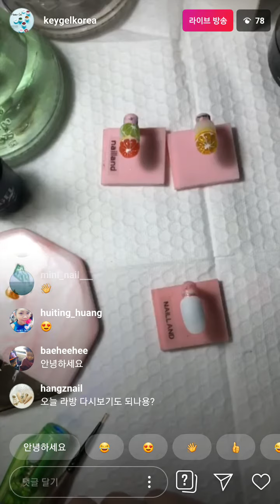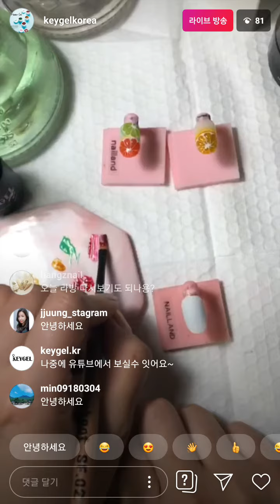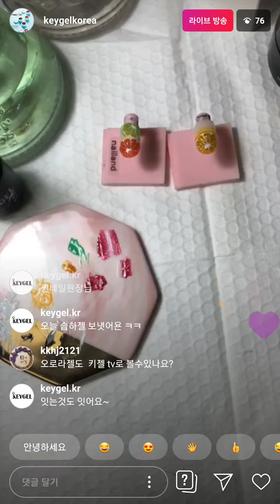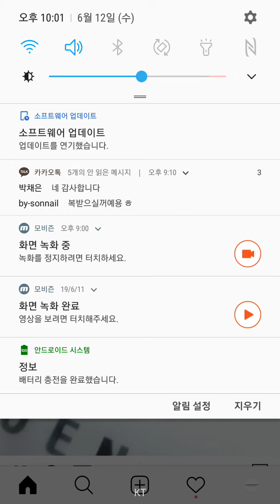키젤 푸딩젤을 이용한 과일청 아트[19.06.12] Part3